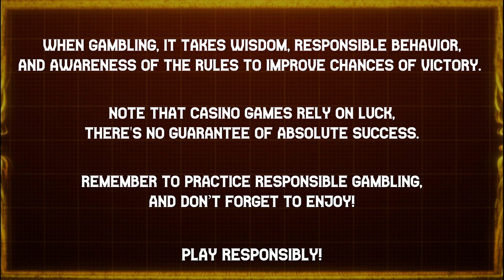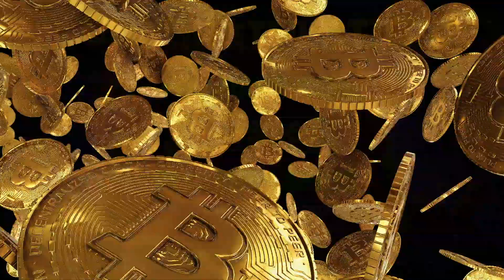FLAMES 🔥 OF TRIUMPHANT 👏 AT 🐉 DRAGON HERO 🦸🏻‍♂️ | BY PRAGMATIC PLAY | 🎲 B.W. AVENUE 💰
🐉 Dragon Hero  🦸🏻‍♂️  caters to the discerning players who 🔎 seek a harmonious blend of timeless ♾️ gameplay mechanics and cutting-edge  ⚔️ innovations.

Join 🤝 us in unraveling the mystery 🕵️‍♂️ and uncovering 🔓 the true champion within!

18+ | Play responsibly